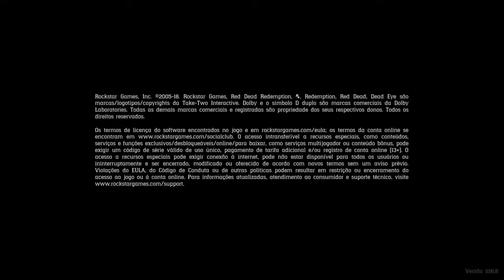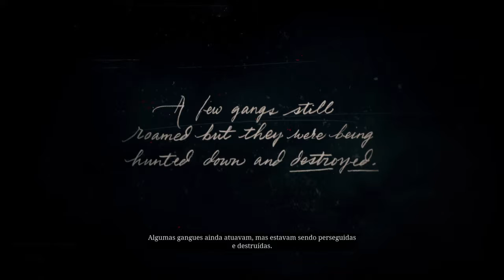ZERANDO A VIDA Red Dead Redemption 2 Parte 1